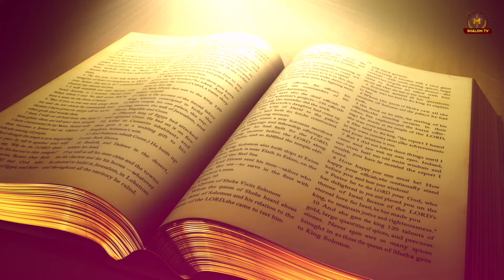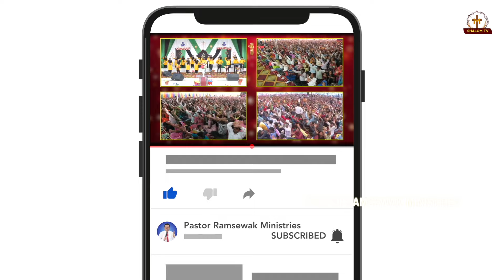विश्वास करने वालों के लिए सब कुछ हो सकता है || Part -2 || BY PASTOR RAMSEWAK JI